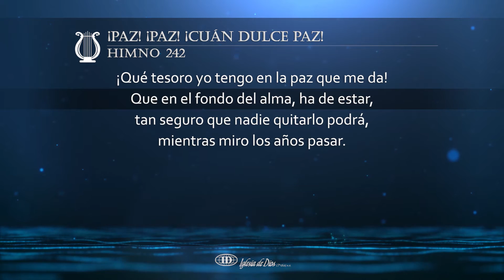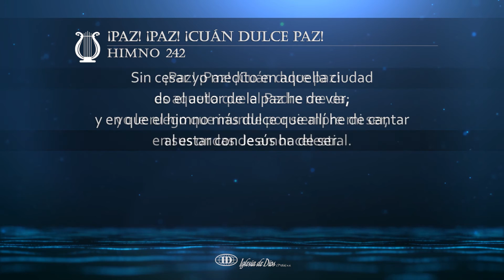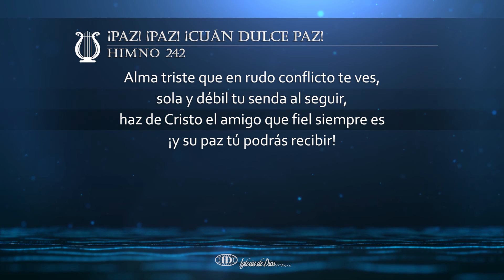¡Paz! ¡Paz! ¡Cuán dulce paz! (H242)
¡Paz! ¡Paz! ¡Cuán dulce paz! (Himno 242)